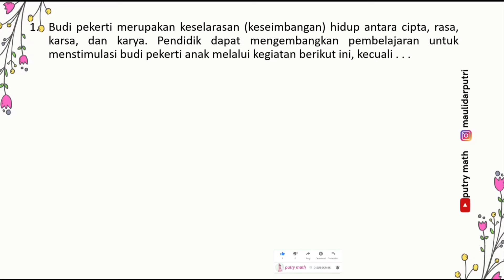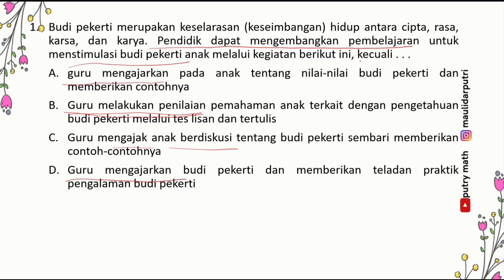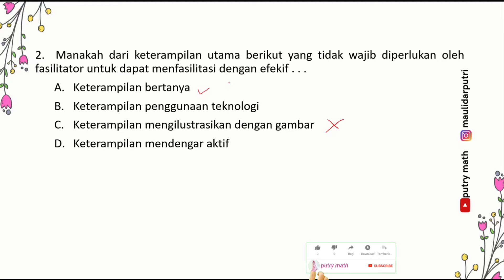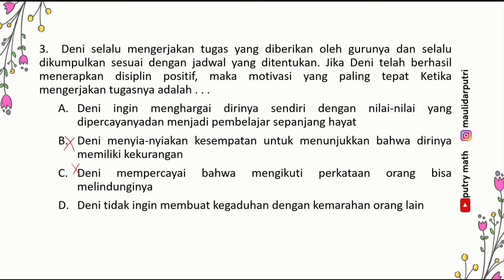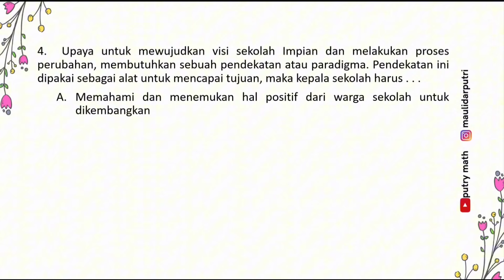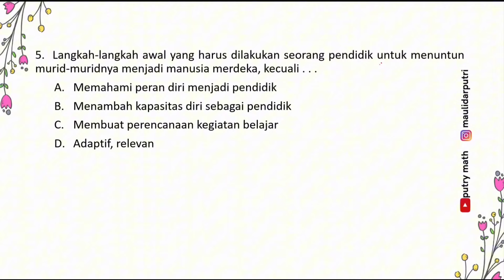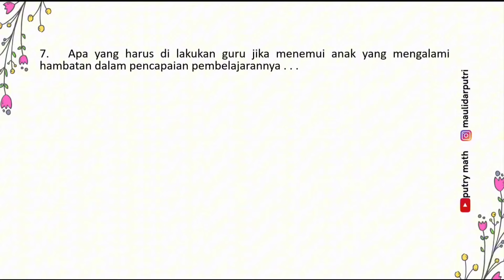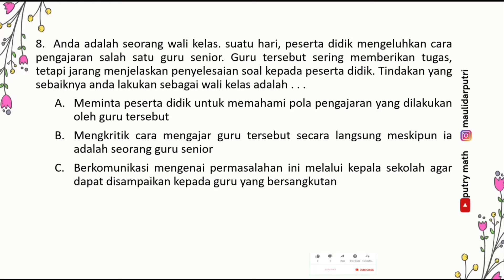SOAL-SOAL PPPK GURU 2024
Ayoo latihan lagi teman-teman. akan banyak lagi soal yg akan kita bahas